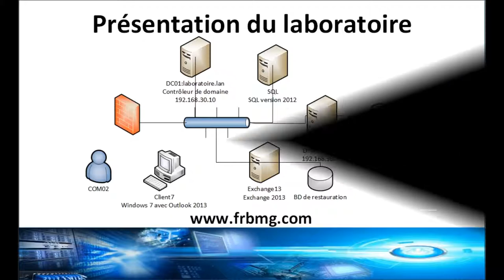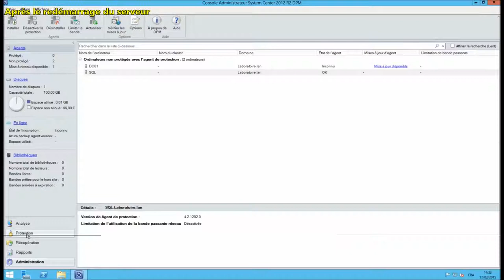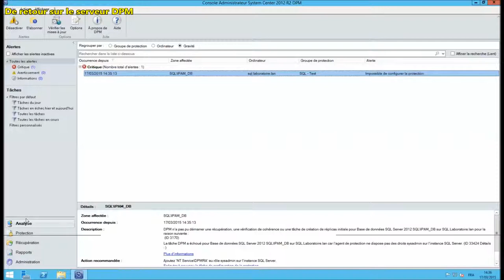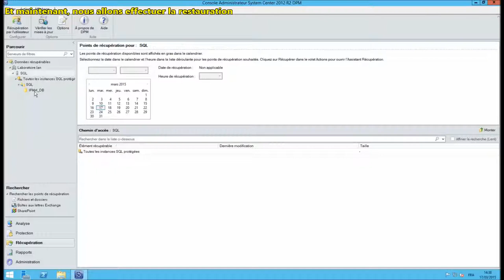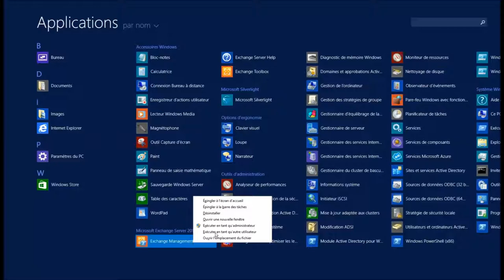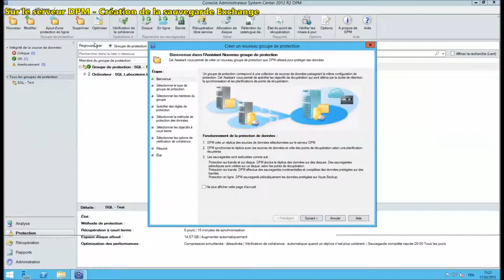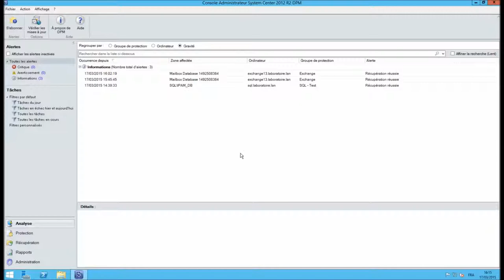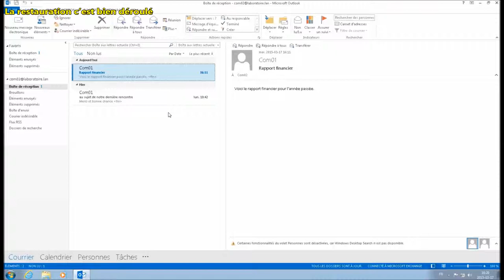Backup et restauration avec DPM 2012 R2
Dans cette vidéo, nous allons voir, après l'installation d'un serveur DPM 2012 R2, comment faire une sauvegarde et une restauration d'une base de donnée MS-SQL et Exchange 2013